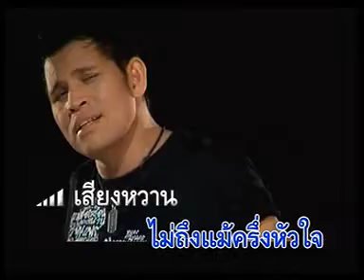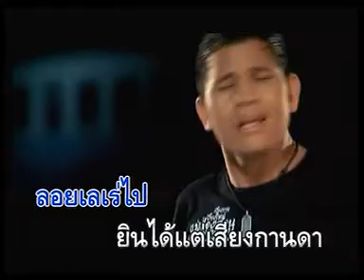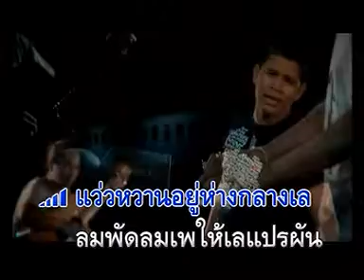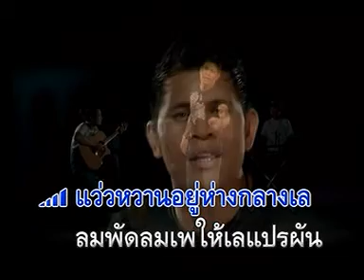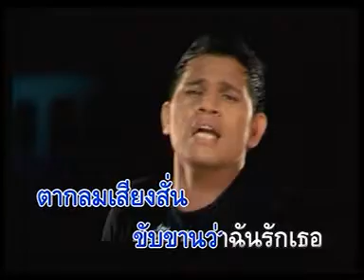กังสดาล บ่าววี อาร์สยาม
เพลง กังสดาล
ศิลปิน วีรยุทธิ์ นานช้า (บ่าววี อาร์สยาม)
อัลบั้ม บ่าววี 5
พ.ศ.2554
สังกัด RSiam